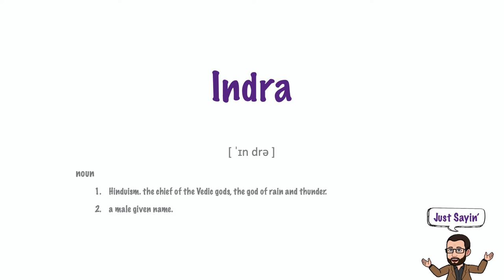Indra | Just Sayin' In American English | The Historian's Eye | Mystic Chords of Memory | 00258